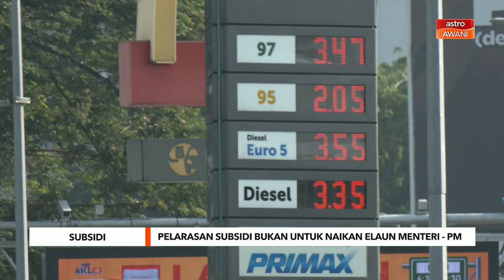Pelarasan subsidi bukan untuk naikan elaun menteri - PM Anwar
Penyasaran subsidi diesel adalah langkah ketiga dilaksana kerajaan bagi menstruktur semula penyaluran subsidi, selepas tarif elektrik dengan penjimatan RM4.5 bilion dan apungan harga ayam dan telur RM1.2 bilion.